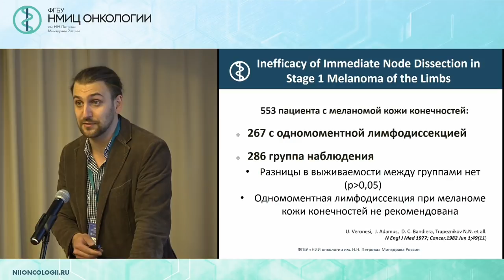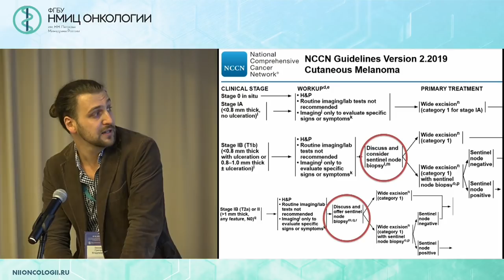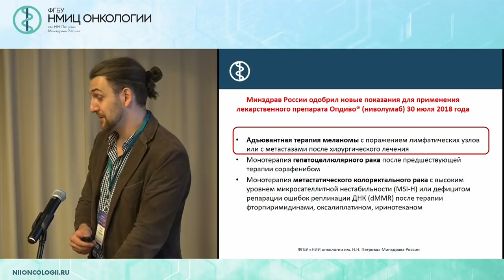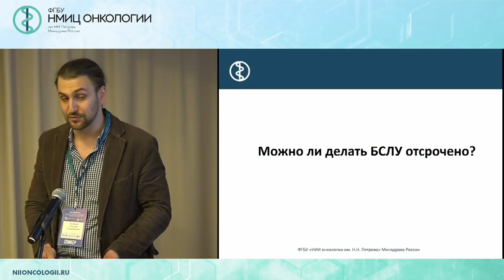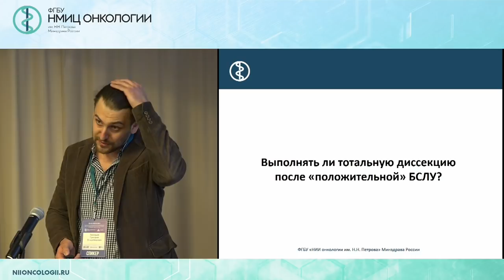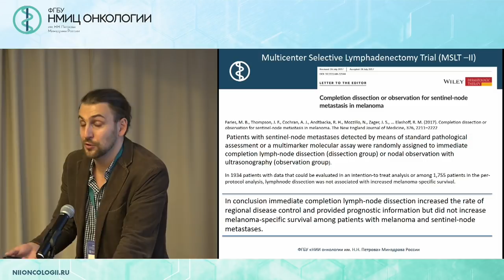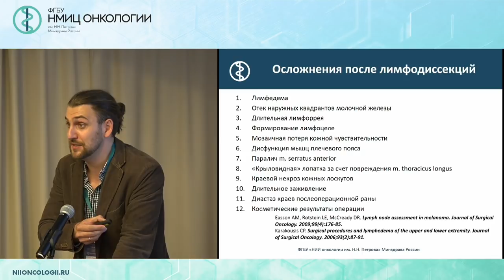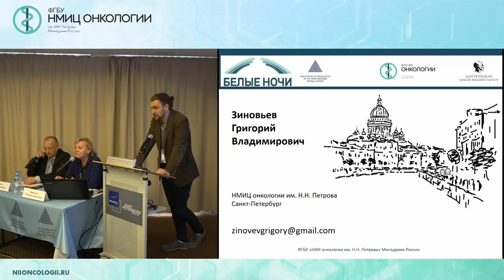Сигнальные лимфоузлы: актуальность проблемы и реальная действительность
Зиновьев Григорий Владимирович

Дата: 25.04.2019